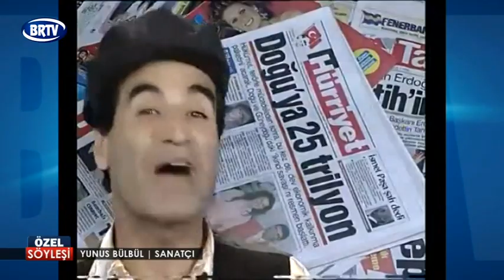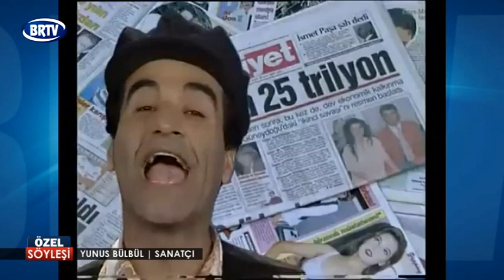MEHMET ÇETİNKAYA ÖZEL SÖYLEŞİ - YUNUS BÜLBÜL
SANATÇI YUNUS BÜLBÜL HAYATININ EN ÖZEL ANLARINI ANLATIYOR.